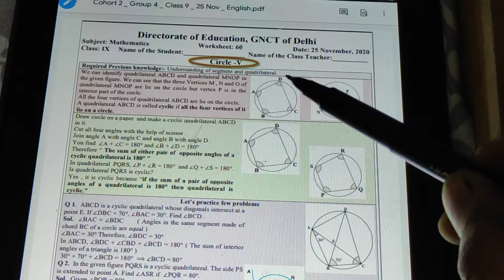Class IX worksheet 60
Circle-V